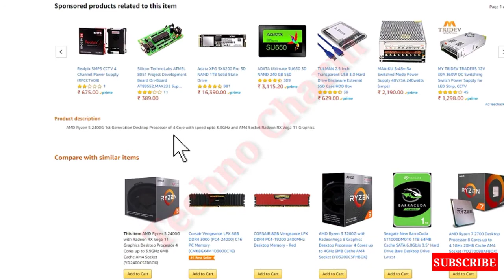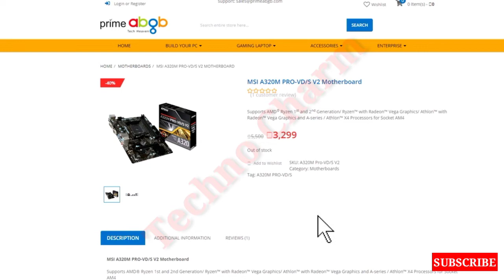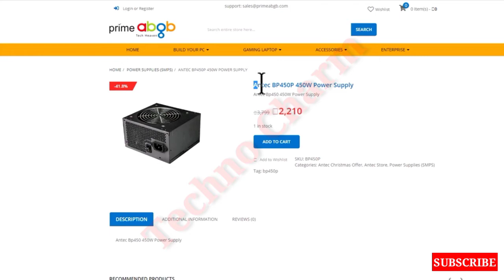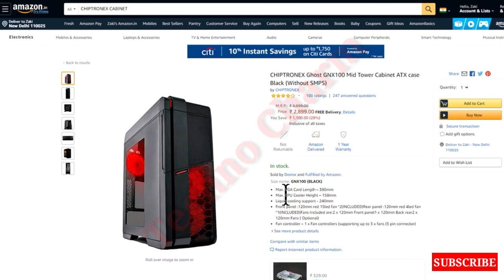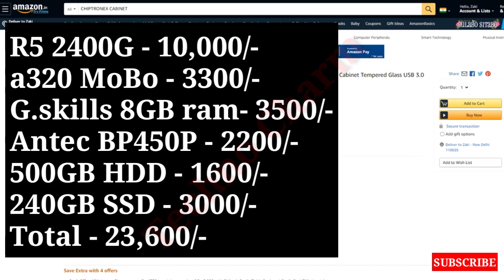25000 Gaming PC Build 1080p [ Hindi ] 2020 | Best Budget Gaming Build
TOPIC : 25000 Gaming PC Build 1080p [ Hindi ] 2020 | Best Budget Gaming Build.

Hello Gamers, to jo log 20k-25k rs. mein Gaming Karma chahte h ye video un logon k lie hai. or is pc me aap 1080p par GTA V 50FPS average par khel sakte ho Medium settings par or 720p medium settings par aaram se aapko 70+ average FPS mil jaenge.

Parts mentioned in this video 👇

Ryzen 5 2400g👇

msi a320 MoBo👇

G.skill ripjaws 8gb ddr4 ram 👇

Corsair vengeance 8gb ram👇

Antec BP450P 450W PSU👇
N/A

Alternative PSU 👇

Seagate 500GB HDD👇

WD SSD 240GB👇

PC Cabinet 👇